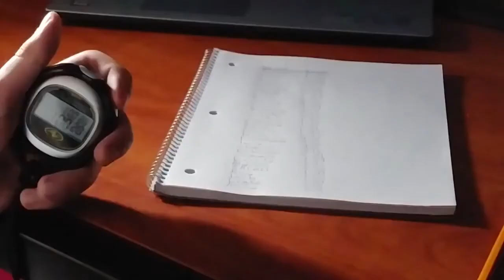The Hike || Horror Short Film